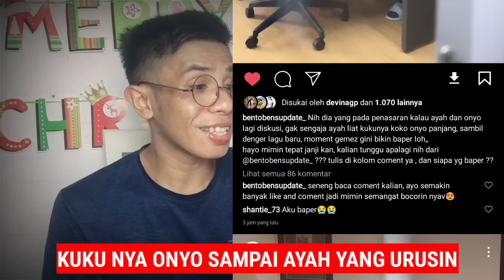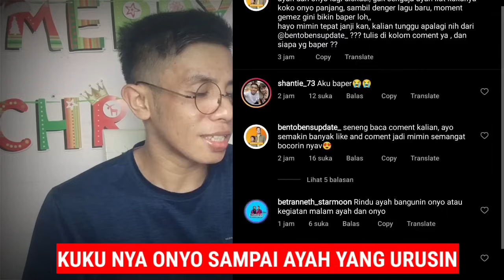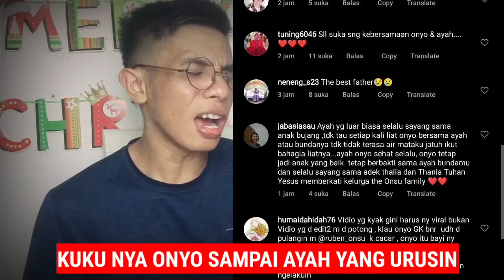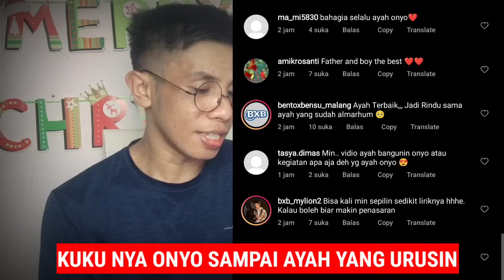BIKIN BAPER‼️Betapa Beruntungnya Kamu ONYO! Sampai Hal ini Saja diPerhatikan Oleh Ayahmu..